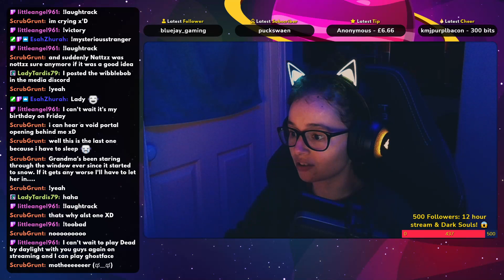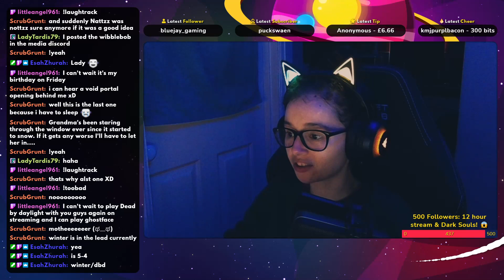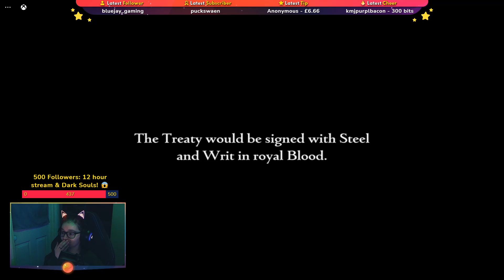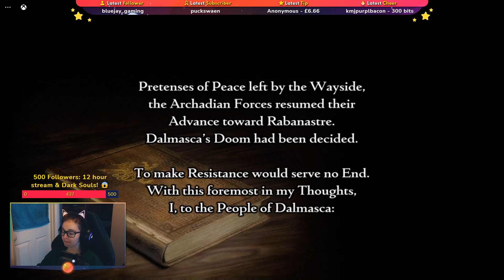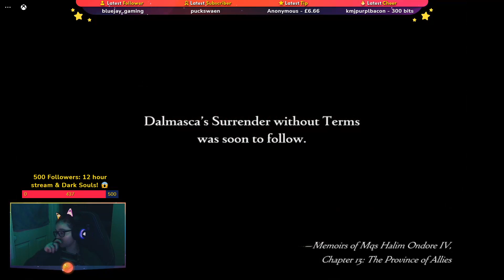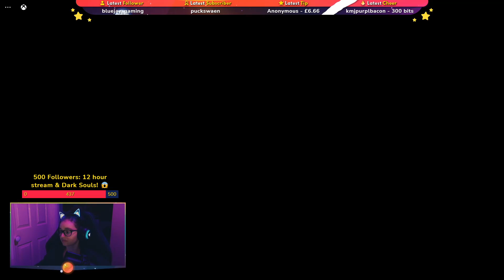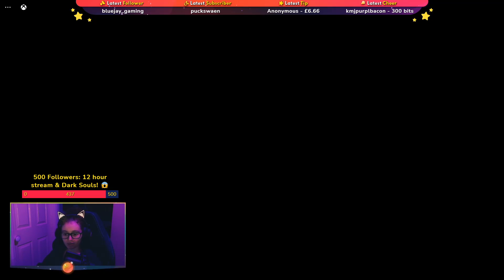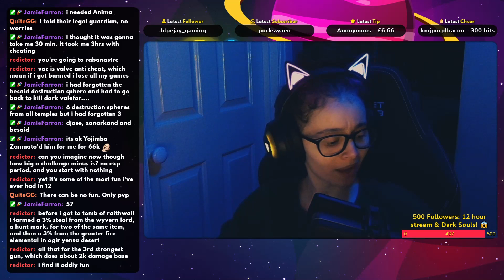I want Fran to sit on me - Final Fantasy XII The Zodiac Age Part 1